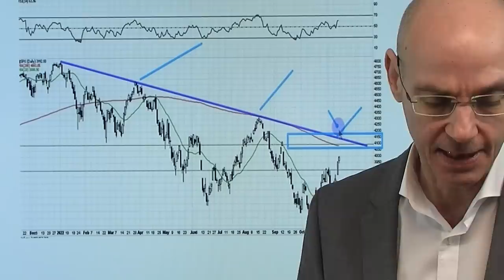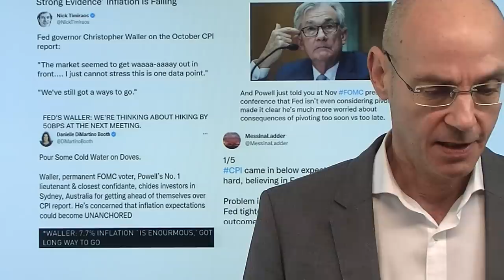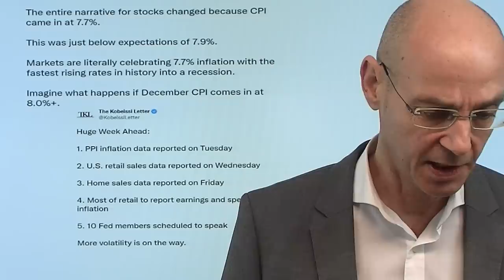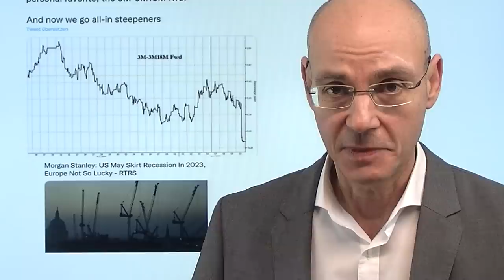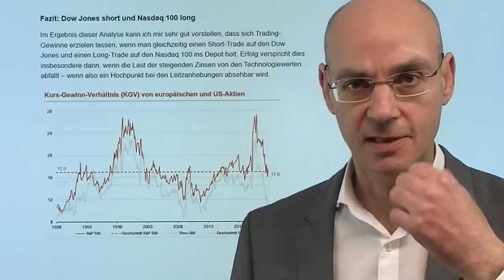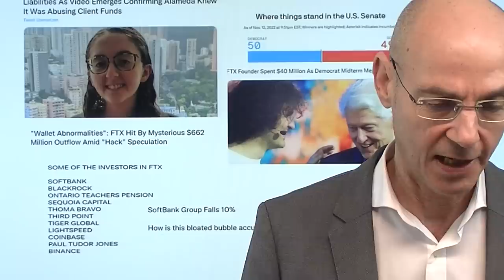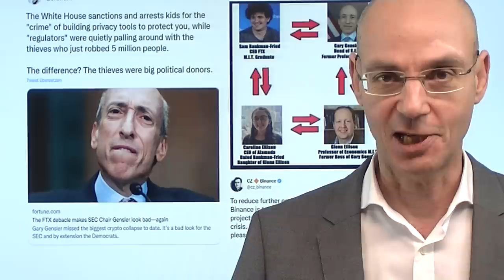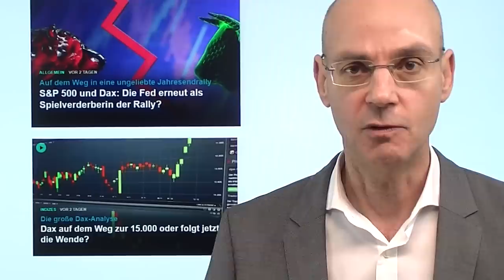Die Fed schlägt zurück - und das Krypto-Chaos! Videoausblick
Hinweise aus Video:

1. S&P 500 und Dax: Die Fed erneut als Spielverderberin der Rally?

2. Dax auf dem Weg zur 15.000 oder folgt jetzt die Wende?

Die Märkte waren mit den niedriger als erwartet ausgefallenen US-Inflationsdaten in Euphorie - aber nun schlägt die Fed verbal zurück, darüber hinaus geht das Krypto-Chaos immer weiter und macht die Rally der Aktienmärkte damit immer fragiler. Mit Christopher Waller hat sich nun das erste Mitglied der Fed erstaunt über den Anstieg der Aktienmärkte gezeigt: die US-Notenbank will unter allen Umständen verhindern, dass mit steigenden Aktienmärkten die Finanzkonditionen wieder laxer werden und damit die Zins-Anhebungen der Fed unwirksamer werden. Das Krypto-Chaos geht inzwischen ungebrochen weiter mit neuen Enthüllungen über die insolvente Kryptobörse FTX und damit verbundenen politischen Verstrickungen..